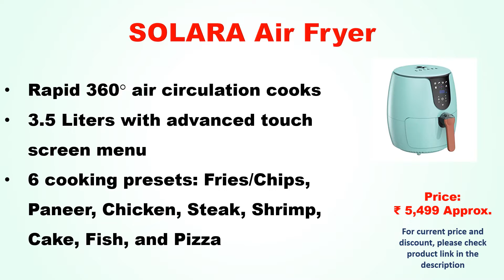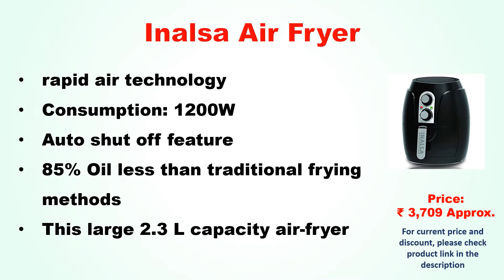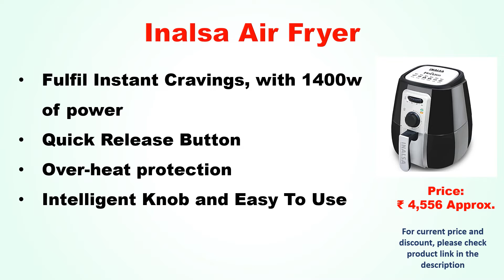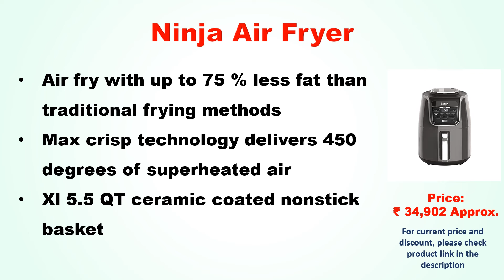Best top 10 air fryers in India 2023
Top 10 Best air fryers:
✅10. SOLARA Large Digital Air Fryer for Home Kitchen with 6 Pre set modes for Indian cooking | 3.5L basket |Mobile app with 100+ recipe eBook and Videos | Green

✅9. SToK 2.6 Liters 1350W Smart Rapid 3D Air Technology Air Fryer With Double Layer Grill, Red

✅8. Havells Prolife Grande Air Fryer with Aero Crisp Technology 1700 Watts (Black), 5 Liters

✅7. Inalsa Air Fryer Crispy Fry-1200W with Smart Rapid Air Technology, Timer Selection and Fully Adjustable Temperature Control, (Black), 2.3 Liters

✅6. Havells Prolife Digi 1230-Watts Air Fryer (Black), 4 Liters

✅5. INALSA Air Fryer Digital Nutri Fry-1400W 4L,Smart AirCrisp Technology| 8-Preset, Touch Control & Digital Display| Variable Temp& Timer Control,(Black)

✅4. Inalsa Air Fryer Fry-Light-1400W with 4.2 Liters Cooking Pan Capacity, Timer Selection and Fully Adjustable Temperature Control, (Black/Silver)

✅3. PHILIPS Air Fryer HD9200/90, uses up to 90% less fat, 1400W, 4.1 Liter, with Rapid Air Technology (Black), Large

✅2. Ninja AF161 Max 1750W XL High Gloss Finish Air Fryer that Cooks, Crisps, Roasts, Broils, Bakes, Reheats and Dehydrates, 5.5 Quart, Grey

✅1. COSORI Air Fryer CP158 (Black, 5.8 quarts, 1700W)